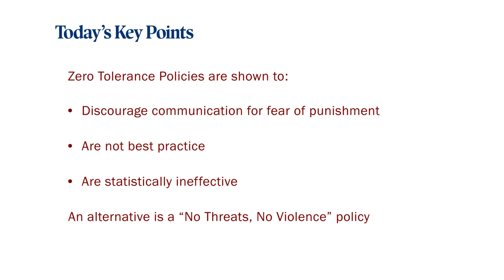Workplace Violence Prevention & Intervention: Why a Zero Tolerance Policy in Ineffective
Safe Workplace Unlimited Package: Empower your personnel and protect your organization with the Unlimited Package, designed to meet ASIS/ANSI WVPI Standards.

Who We Are:
At the Center for Personal Protection and Safety (CPPS) we exist to help you protect what matters most: your people. Our passion to keep people safe started with our founders, who formed CPPS with the goal of empowering individuals to become stakeholders in their own safety and security. We do this by converting complex safety and security problems into simple training solutions. Helping you keep your people safe isn’t just another job for us, it’s an opportunity to make a difference, so we treat it as such. Our passion is great because our purpose is great.

What We Do:
We exist to help you protect what matters most: Your people. Whether it’s a workplace, a school, a healthcare facility, a place of worship or while traveling abroad, we have solutions to help you keep your people protected. CPPS provides safety training solutions in just about any format: in-person, online, video, or eLearning. Our specialty is taking our workplace safety training courses and tailoring them to fit your organization. Whether it’s adjusting the content itself, changing the look and feel, or both. Watch this short video to learn more about how we can tailor eLearning training to fit your organization.

Safe Workplace Certification:
Earn the Safe Workplace Certification by working with CPPS to implement and maintain a comprehensive workplace violence prevention and response program. There’s no added cost to become certified, only the cost to implement and maintain a program that’s consistent with ASIS and OSHA.

Our approach breaks down a comprehensive violence prevention program into five easy to follow tiers. You can choose to work one tier at a time or all of them at once. Once you’ve implemented all five tiers, CPPS will award you with the Safe Workplace Certification which can be renewed annually by maintaining a healthy violence prevention and response program.

Learn online with CPPS University.

Speak with a Security Expert today!
1775 Tysons Blvd
5th Floor, Tysons, VA 22102